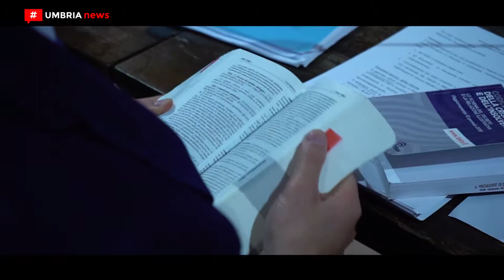La crisi d’impresa e il nuovo ruolo dei commercialisti [UMBRIA NEWS]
L’ordine dei dottori commercialisti e degli esperti contabili di Perugia ha organizzato un corso di formazione per analizzare le principali novità contenute nel nuovo Codice della crisi d’impresa e dell’insolvenza. Obiettivo del nuovo codice “consentire una diagnosi precoce dello stato di difficoltà delle imprese e salvaguardare la capacità imprenditoriale di coloro che vanno incontro a un fallimento di impresa dovuto a particolari contingenze”.